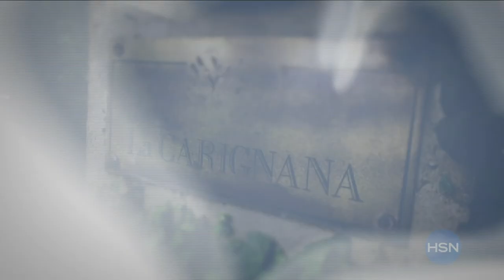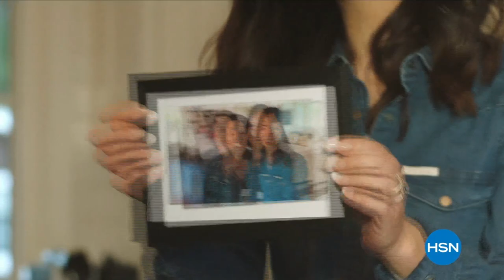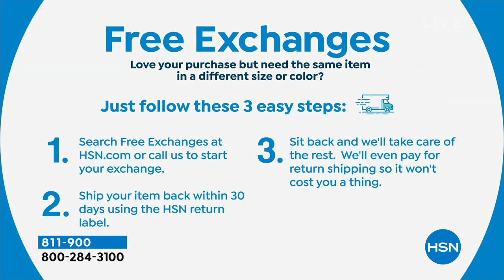HSN | Colleen Lopez Collection 09.21.2023 - 11 PM